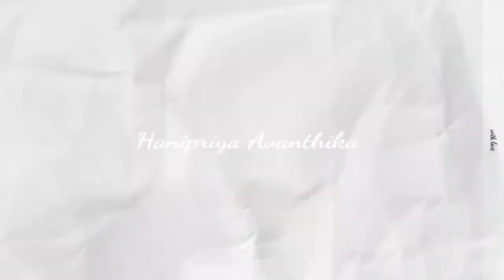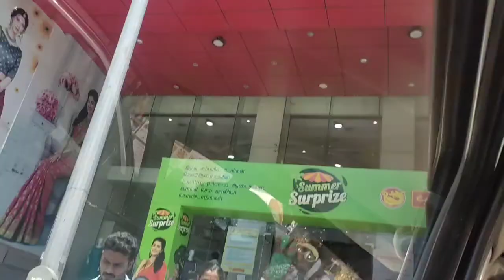😇தேனிக்கு போலாம்😂theni vlog-7